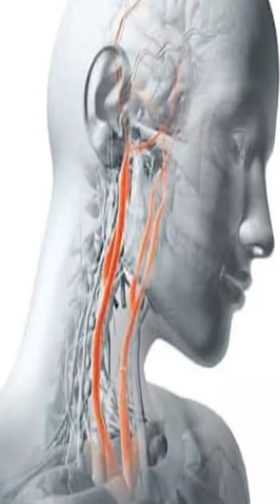إحذر غدر البشر لا تأمن لأي شخص مهما كان I تنبيه هذه العركة حقيقية تعليمات هامة للدفاع عن النفس MMA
لحجز كورس تدريبي أون لاين + متابعة يومية + أنظمة غذائية مع كابتن جابر النسر خبرة أكثر من 14 عام في مجال التدريب الرياضي
لو حاسس ان لياقتك ضعيفة يبقي ادخل اللنك ده ومارس تمارين اللياقة يوم واليوم الأخر راحة من هذا الرابط